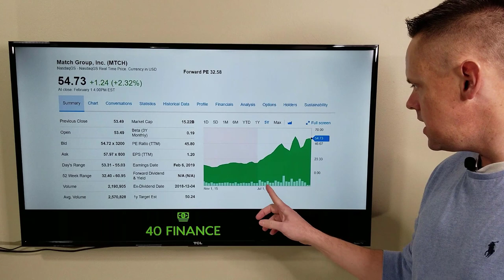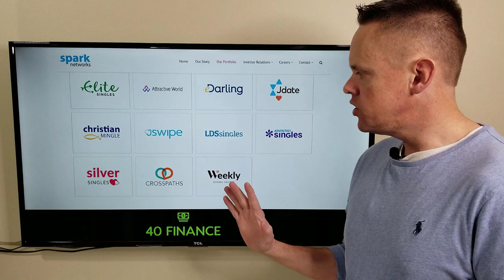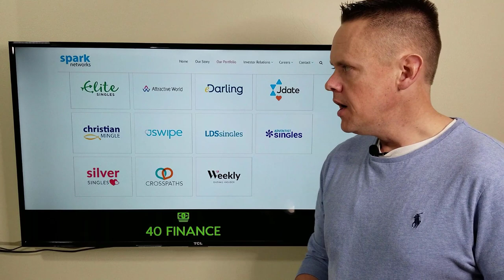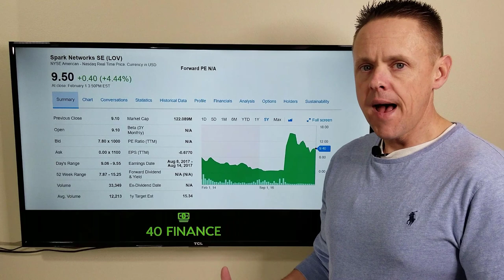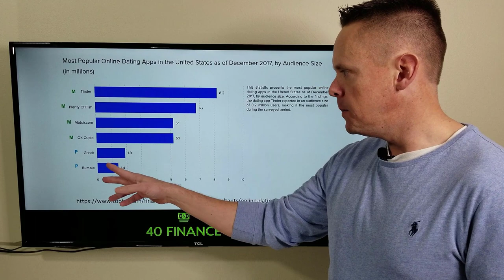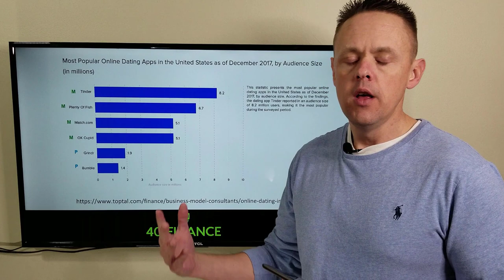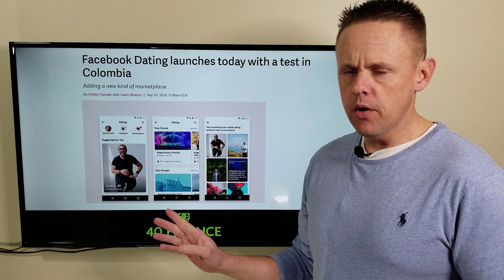3 Dating Stocks for 2019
The online dating industry continues to expand as the younger, internet-savvy segment of the population joins the dating ranks. Here I look at 3 stocks directly tied to online dating, including a surprise contender that has recently entered the market.

The stock market names mentioned in this video include:
Match Group, Inc. (MTCH)
Spark Networks SE (LOV)
Facebook, Inc. (FB)
Momo Inc. (MOMO)
The Meet Group, Inc. (MEET)

There are a couple long term investing options in here. However, I don't see any fast gainers for short term profits.  Do you have any of these names as stocks to buy in 2019?